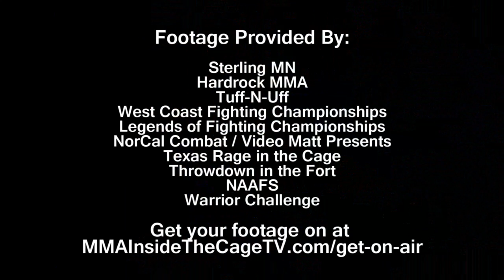MMA: Inside the Cage #112: "European Explosion"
In this weeks episode presented by Combat Sports Insurance, we recap KSW 20, speak with UFC main eventer Stipe Miocic, and preview Superior Challenge.

We get into the head of Miocic, as he prepares for his UFC on Fuel 5 matchup against Stefan Struve.

Then it's full on with the Oct 6th HUGE event Superior Challenge 8 in Malmo, Sweden.

PLUS 12 more Clip of the Week finalists compete for the monster prize pack!